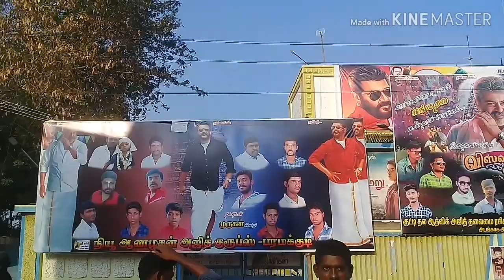Viswasam movie Fans celebration in paramakudi Ravi theatre|Ajith